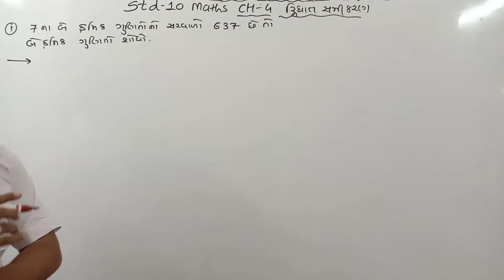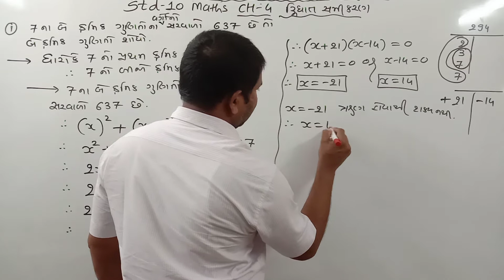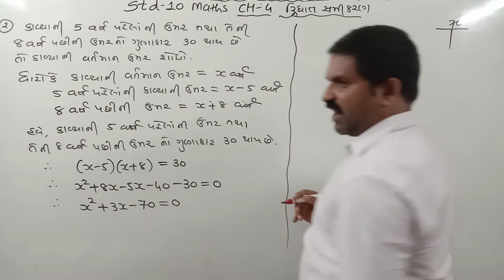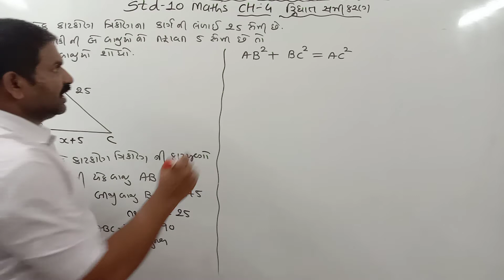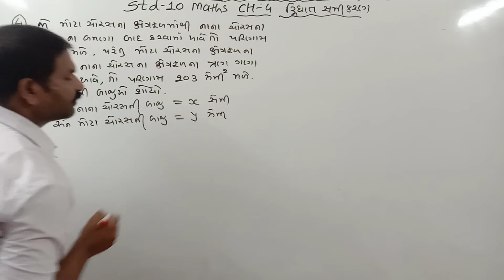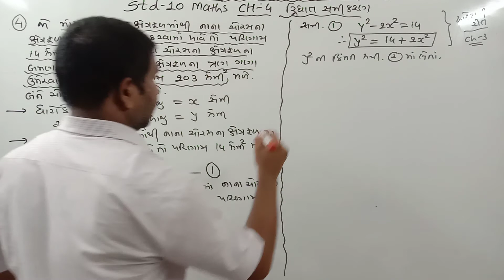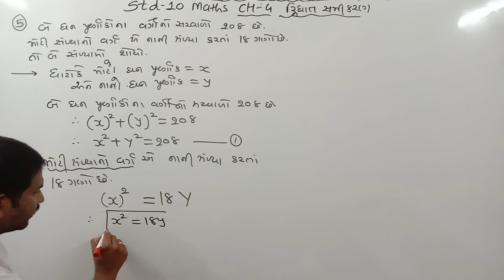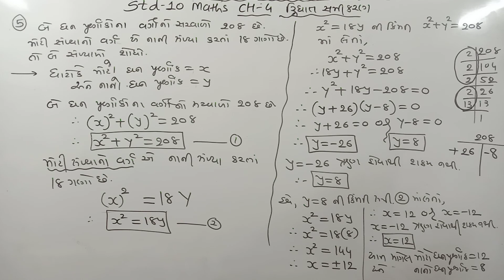STD-10 MATHS CH-4 દ્વિઘાત સમીકરણ LEC-13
દ્વિઘાત સમીકરણ